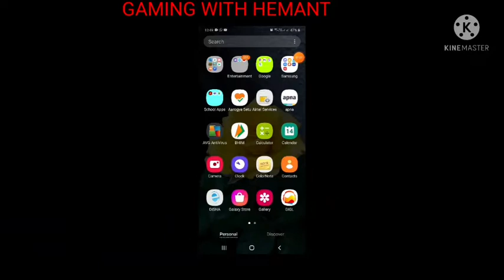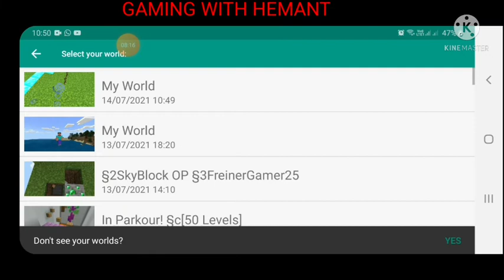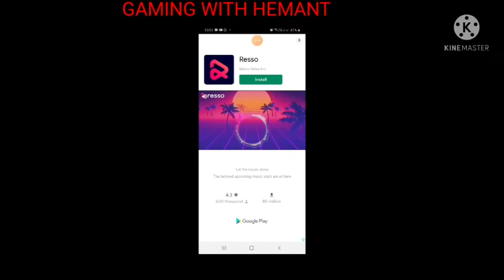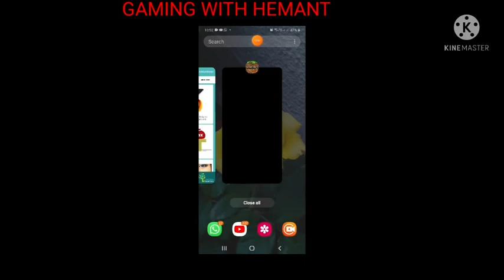HOW TO GET OGGY TOOLS AND ARMOUR (IN HINDI)